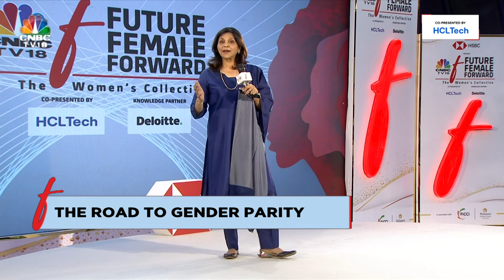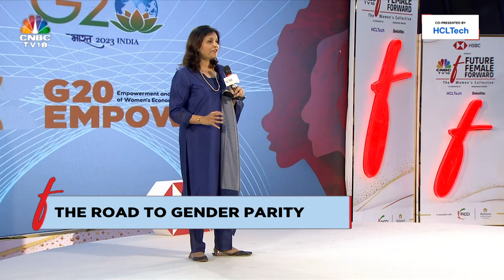Dr Sangita Reddy On G20 Empower | Future Female Forward | CNBC TV18 | Digital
FutureFemaleForward | Dr Sangita Reddy of Apollo Hospitals shares her insights on G20 Empower, focusing on shifting the narrative & changing perceptions towards gender to create a more inclusive society.

n18oc_business